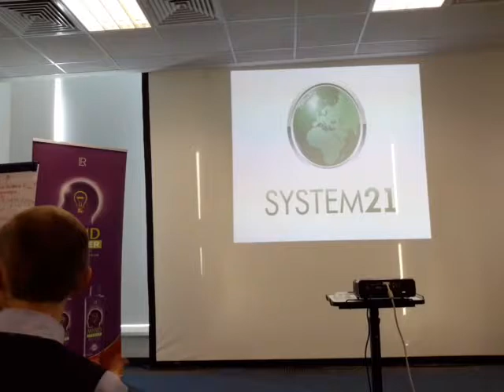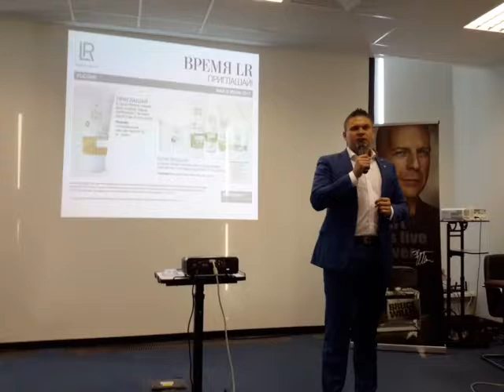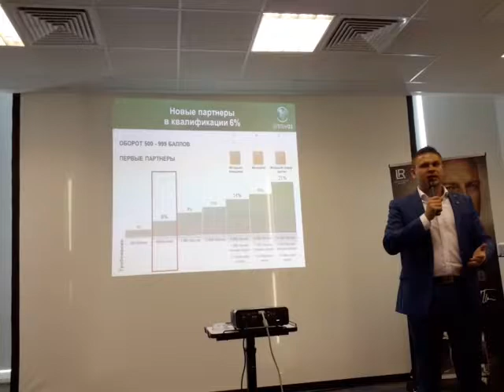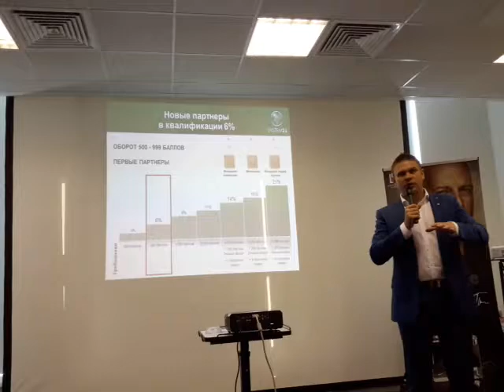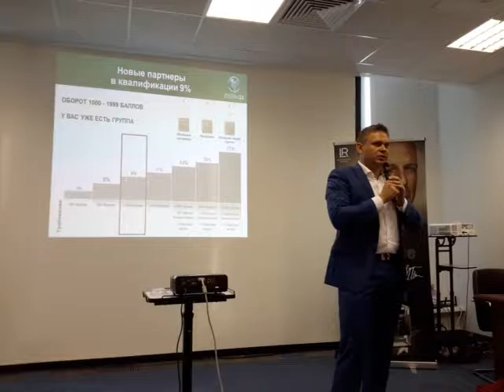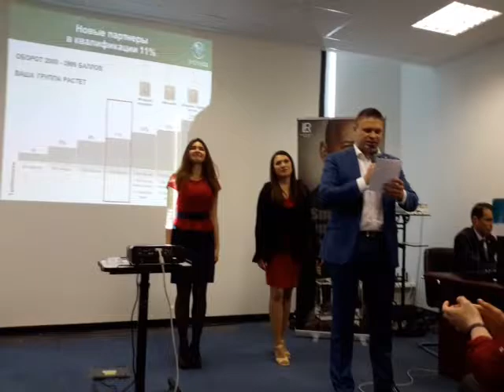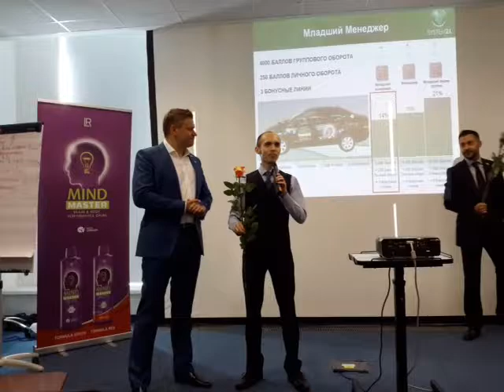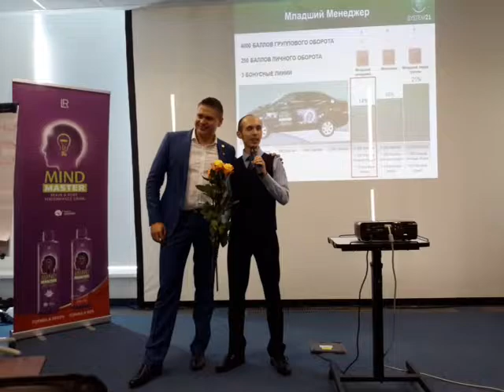Признание партнеров! Розыгрыш призов! БД - 17.06.2017